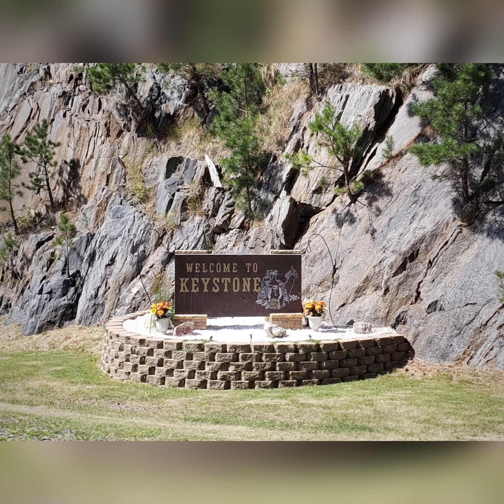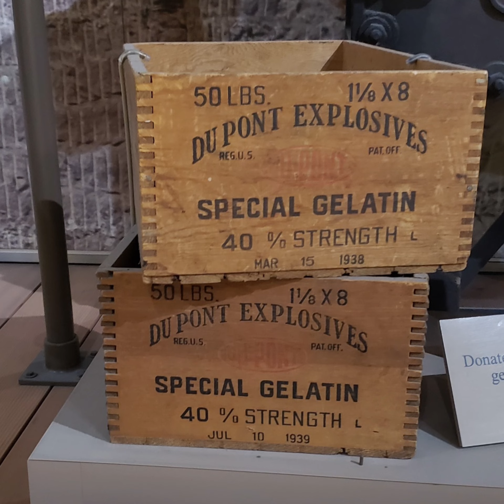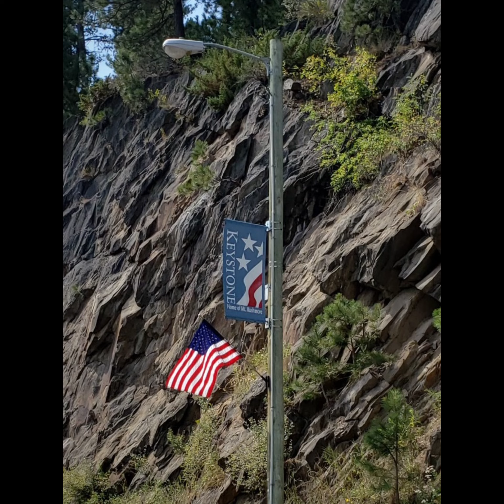Mount Rushmore National Park, South Dakota 2020